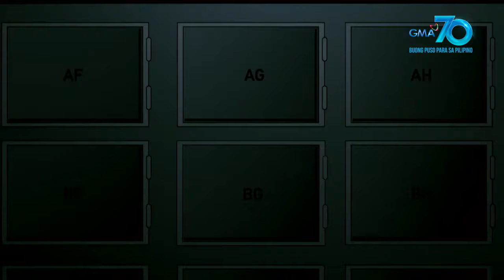Bubble Gang: Budget na burol hanggang libing | YouLOL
Aired (January 1, 2021): Ang pamilya mo ba ay gipit at walang panlibing sa mahal n’yo sa buhay? Dito na kayo sa funeral service na ito!

Watch ‘Bubble Gang’ every Friday on GMA.